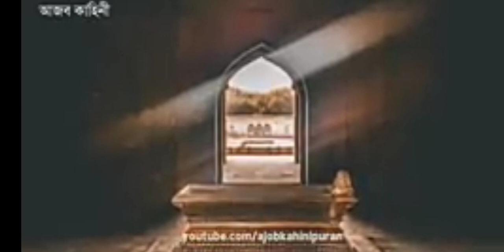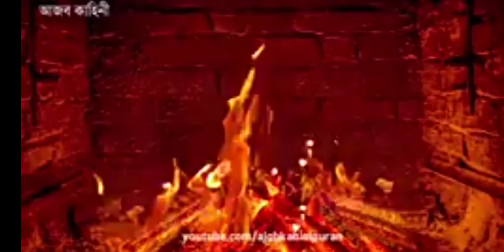September 16, 2021